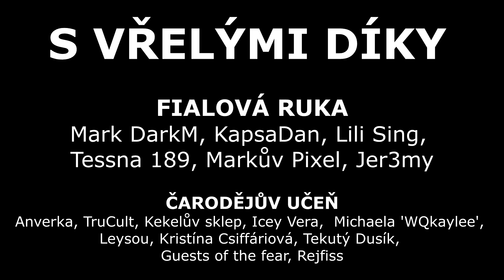Nechoďte do SKLEPOVÉHO PODNOŽÍ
Vemte rozum do hrsti!

AUTOR MINIATURY: Odpad kreativity

Podporovatelé kanálu:
Mark DarkM, KapsaDan, Lili Sing, Tessna 189, Markův Pixel, Jer3my

Anverka, TruCult, Kekelův Sklep, Icey Vera, Michaela 'WQkaylee', Leysou,  Kristína Csiffáriová, Tekutý dusík, Guests of the fear,  Rejfiss,

Eddik, Kaei Sparks, Tulácký vrch, Kokonarnie,
Rosana Zvelebilová,  Kupkys 7,  localhost# echo Ero,
LUKÁŠ HÁJEK,  Anna Kubíčková, Shinoko. Jan Sudík